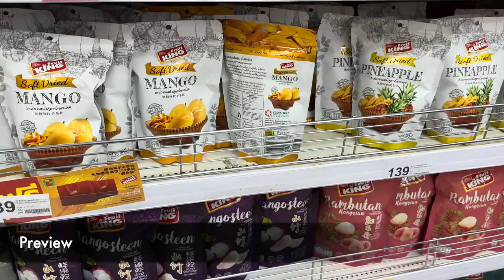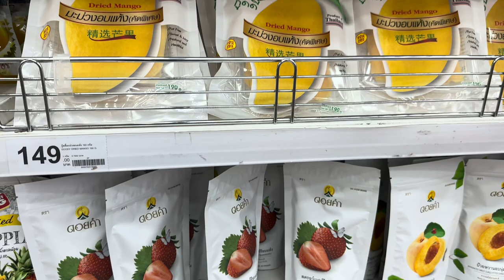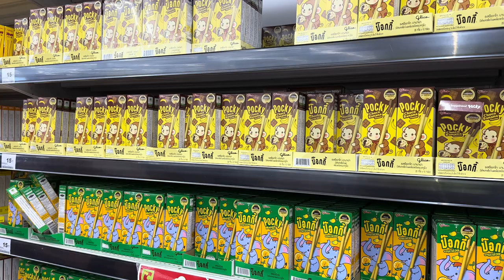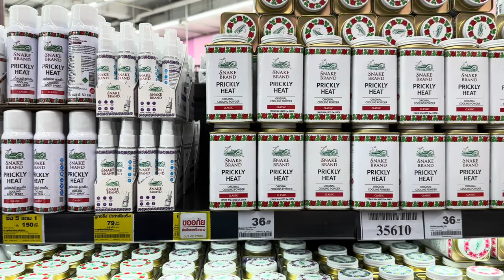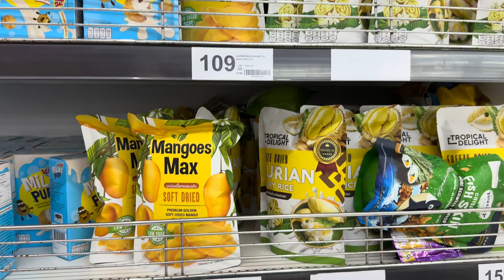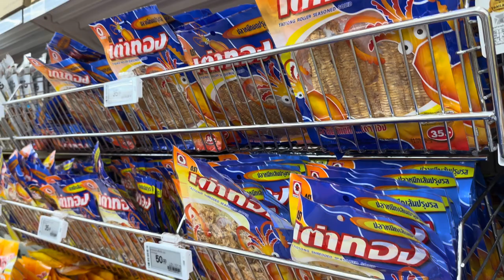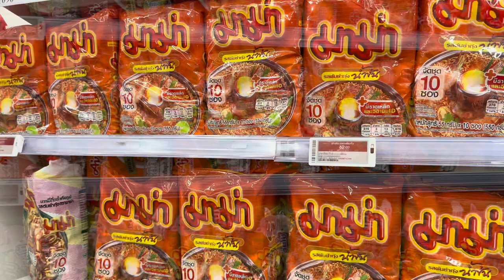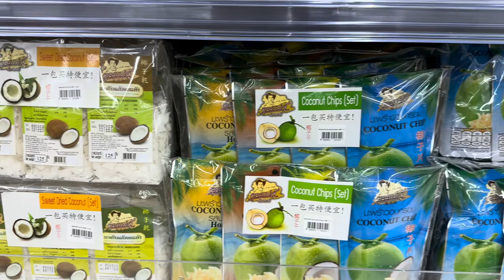[​BANGKOK] Big C Supercenter Ratchadamri "Favorite Tourist Shopping Mall" | Thailand [4K HDR Walk]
Big C Supercenter flatters modern-day lifestyles of young people. Positioned as Big C’s flagship store, Big C Supercenter Ratchadamri is a must-go for international visitors, being the one-stop shopping destination for all their needs. This location is a top-five Big C store in terms of sales. It is visited by more than 4 million international customers per year, mainly Chinese and Vietnamese tourists. The supercenter section is opened till 02:00am, but its FoodPlace and Mini Big C sections remain open round the clock.You can easily find Big C on Ratchadamri Road, opposite CentralWorld.

Operation Hours : Everyday, 09:00 AM - 02:00 AM

Date Record: Saturday 17, September 2023
Time: 05:14 PM
Temperature: 32℃